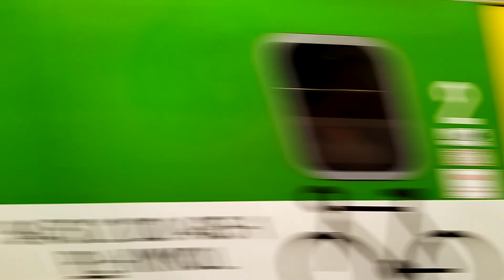Odjazd ze stacji Warszawa Wschodnia / Pociągi złapane przy okazji